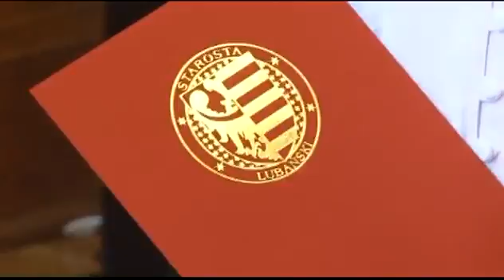Stypendium dla najlepszych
Najlepsi uczniowie szkół ponadgimnazjalnych powiatu lubańskiego otrzymali stypendia przyznane przez starostę lubańskiego Walerego Czarneckiego.